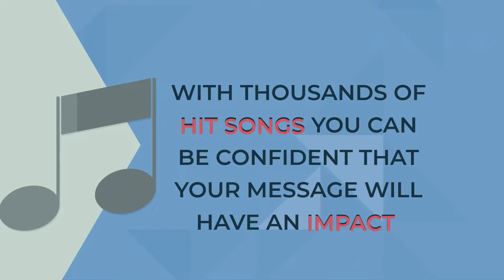TINA TURNER SYNC PROMO 2